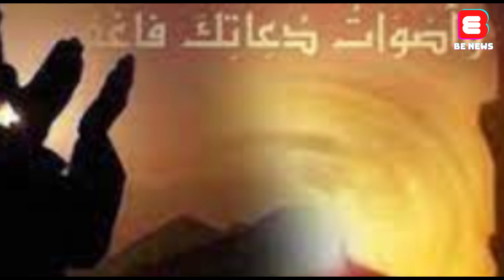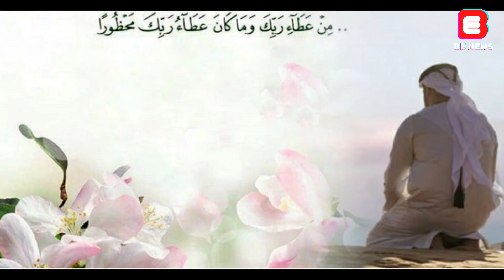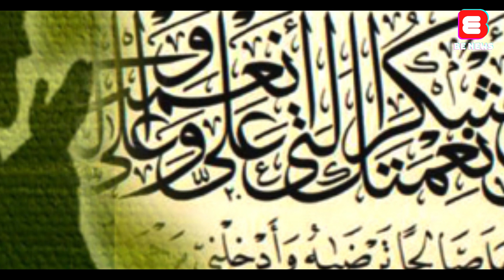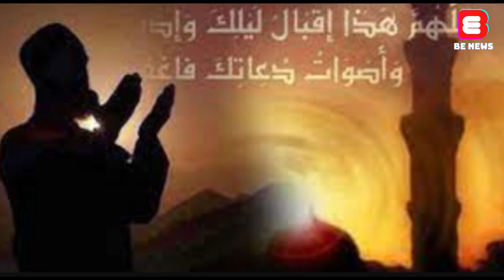যেভাবে আল্লাহর কৃতজ্ঞতা প্রকাশ করব | BE NEWS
যেভাবে আল্লাহর কৃতজ্ঞতা প্রকাশ করব Be news is the Bangladeshi online News  Channel, Where we makes all the news contents and program materials with the own team or employees.